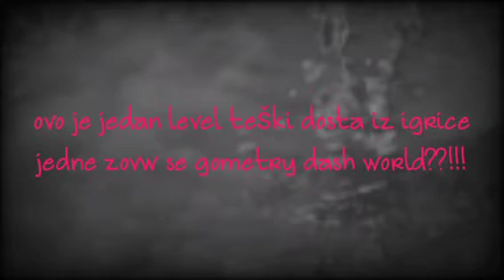Top1 način kako preči teški level u gemetry dash Word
doslovno je ovo teđko!!!